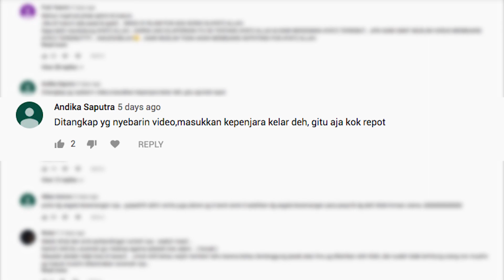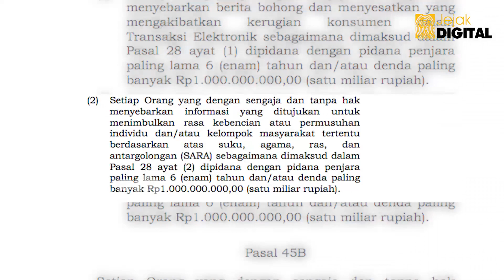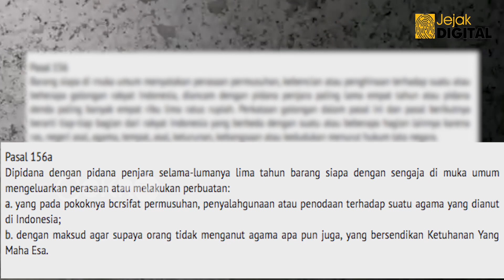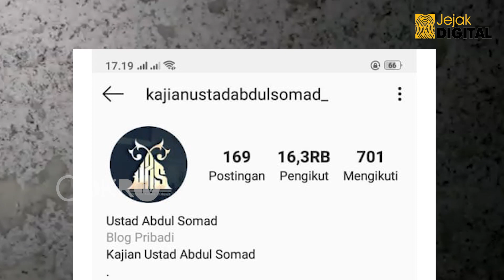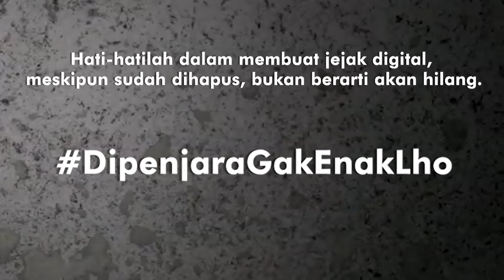Habib Muannas & Jow: TIDAK HANYA UAS ABDUL SOMAD, PENYEBAR VIDEO JUGA BISA DIPIDANA | JEJAK DIGITAL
Kasus dugaan ujaran kebencian yang dilakukan oleh Abdul Somad tidak berhenti di dirinya saja, kini polisi diminta untuk mengusut siapa penyebar pertama kali video Abdul Somad soal Salib, namun akun tersebut mendadak hilang. Apakah ini menyebabkan si penyebar menjadi bebas dari proses hukum? Lalu, apakah Abdul Somad akan terbebas dari proses hukum apabila penyebar video tertangkap?